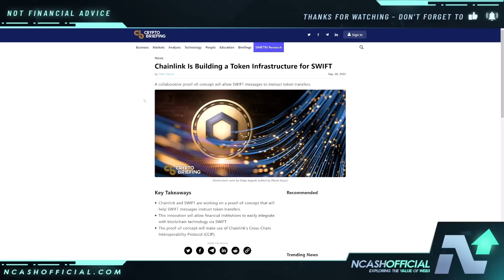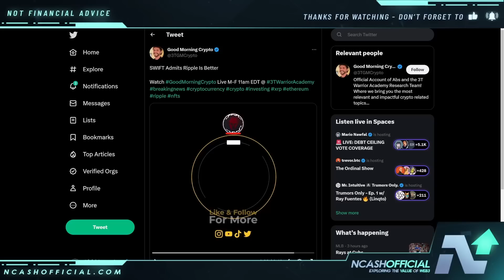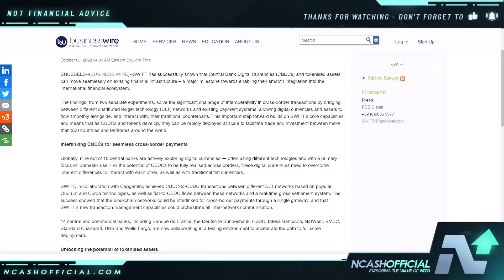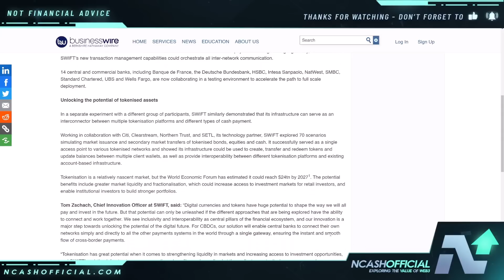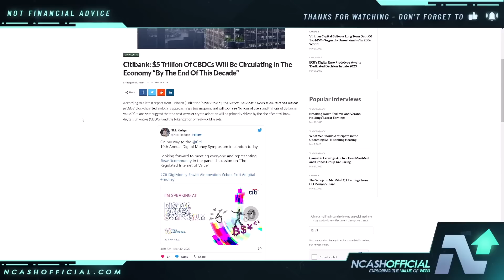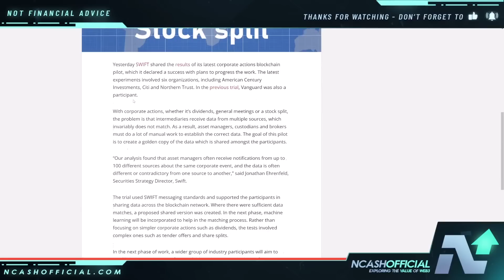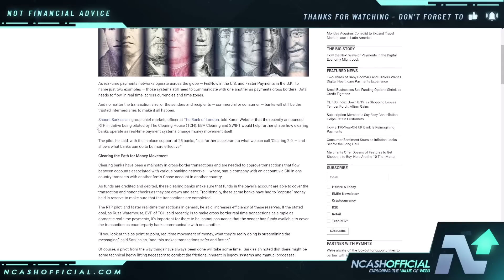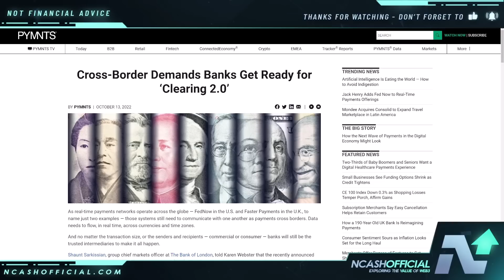Ripple XRP / XLM / LINK | SWIFT Integration | Clearing 2.0, Trillions Tokenized, CBDCs & More